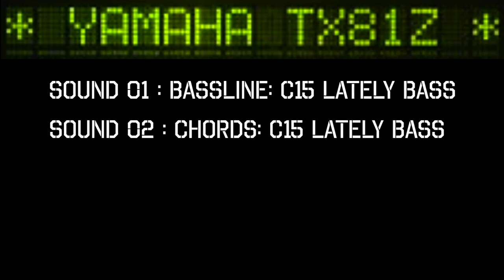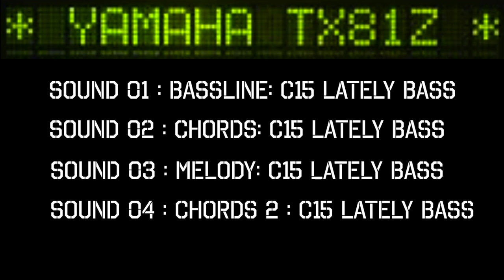Yamaha TX-81z *Lately Bass* X 4 ?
4 times the same Sound? Possible with Multitrack:) in your DAW
Here is my example withe the famous "Lately Bass" Sound from Yamaha´s TX-81z Synthesizer. Each Track is edited with different EQ and Effect settings.